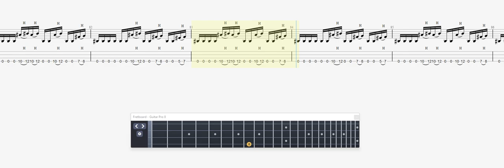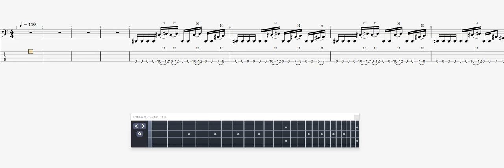Mayhem, Sonic Quad Machine BASS GUITAR TAB